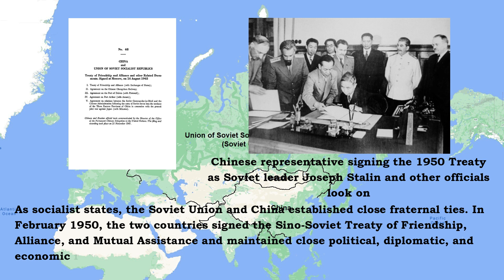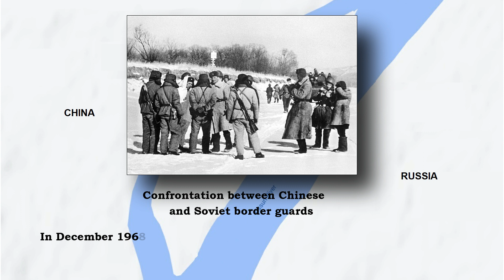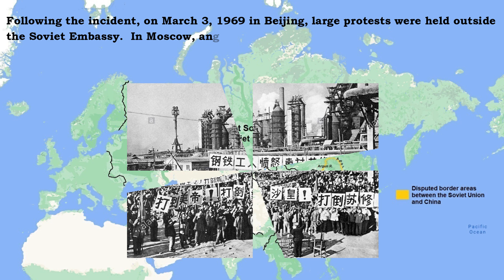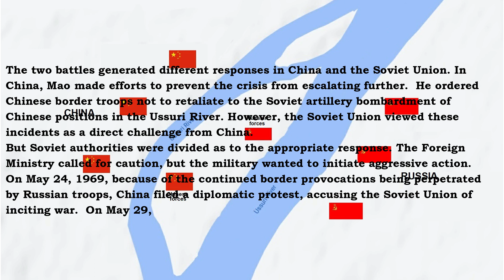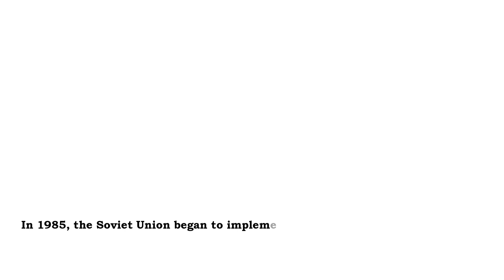China - Soviet Union Border Conflict (1969)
The Sino-Soviet border conflict was a seven-month undeclared military conflict between the Soviet Union and China in 1969, following the Sino-Soviet split. The most serious border clash, which brought the world's two largest communist states to the brink of war, occurred in March 1969 near Zhenbao (Damansky) Island on the Ussuri (Wusuli) River. The conflict resulted in a ceasefire, which led to a return to the status quo.

Sino-Soviet Border Conflict: Timeline

November 1917 - Russian Bolsheviks seize power in Petrograd and after emerging victorious in the Russian Civil War, soon establish the Union of Soviet Socialist Republics (or Soviet Union)

October 1949 - Mao Zedong and Chinese communists emerge victorious in the Chinese Civil War and found the People’s Republic of China

February 1950 – China and the Soviet Union sign the Sino-Soviet Treaty of Friendship, Alliance, and Mutual Assistance and maintained close political, diplomatic, and economic relations

1953 - Nikita Khrushchev becomes leader of the Soviet Union and  implements “peaceful coexistence” with the West, which leads to a deterioration in Chinese-Soviet relations and a decades-long period of hostility known as the Sino-Soviet Split

Early 1960s - China and the Soviet Union begin trading criticisms against the other side’s brand of communism

October 1964 - Leonid Brezhnev becomes the new leader of the Soviet Union and adopts a hard-line stance on the West, but this does did not lead to improved Sino-Soviet relations.  Instead, relations between the two communist countries continued to decline.  Soon, the Sino-Soviet Split has involved the long-standing territorial dispute between the two countries’ poorly defined 4,400-kilometer common border

1960s – Border negotiations are held, which produce no result. As a result, tensions grew and both sides increased their forces at the border.

Mid-1960s - The Soviet-Chinese border is heavily militarized, and hundreds of skirmishes took place, which increased in frequency in 1968.

December 1968 - January 1969 - Soviet border guards use physical force to expel Chinese military patrols from Damansky/Zhenbao Island

February 1969 - More border incidents occur in Damansky/Zhenbao Island

March 2, 1969 – Chinese and Soviet forces clash in Damansky/Zhenbao Island

March 3, 1969 - In Beijing, large protests are held outside the Soviet Embassy.  In Moscow, angry crowds attack the Chinese Embassy

March 11, 1969 in Beijing, demonstrators besiege the Soviet Embassy in protest for the attack on the Chinese Embassy.  Then when Soviet media reports that captured Russian soldiers during the Damansky/Zhenbao battle had been tortured and executed, large demonstrations consisting of 100,000 people break out in Moscow

March 15, 1969 - A second and larger battle breaks out in Damansky/Zhenbao Island, where both sides send a force of regimental strength of some 2,000-3,000 troops. Both sides suffer heavy casualties in the 10-hour clash

May 29, 1969 – The Soviet Union threatens to go to war with China, as the Damansky/Zhenbao Island battles bring the Soviet Union and China on the brink of full-scale war. Soon, 800,000 Chinese and 700,000 Soviet troops are massed along the border.  The Soviets continue to initiate border provocations, apparently to incite a wider conflict

August 13, 1969 - Soviet troops, supported by air and armored units, attack China’s Tielieketi area located in the Xinjiang region

August – October 1969 - Believing that a Soviet nuclear attack would target China’s major urban centers, the Chinese government prepares to empty the cities and relocate the population to remote locations.

September 11, 1969 - Both sides meet and agree to resolve their differences through peaceful means. War is averted but tensions remained high in the immediate aftermath and throughout the 1970s and much of the 1980s.  Even in 1990, when the two countries had moved toward achieving political and territorial resolution, their shared border continues to be heavily militarized: the Soviets mass 700,000 troops while China has 1 million troops deployed along the border

1980s – Sino-Soviet relations gradually improve; the Soviet Union initiates reconciliation with China, which the latter receives favorably. Border talks accelerate and China pledge to honor its 19th century treaties with the Soviet Union. Negotiations focus only on the currently disputed areas comprising some 35,000 square kilometers.

May 1991 - China and the Soviet Union sign a final border agreement, which delineates much of the frontier along the eastern region.